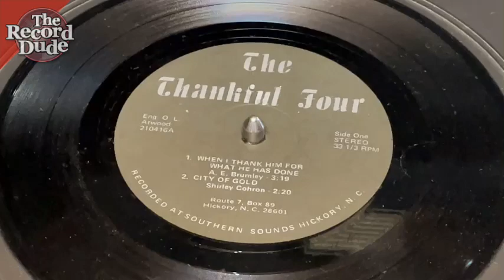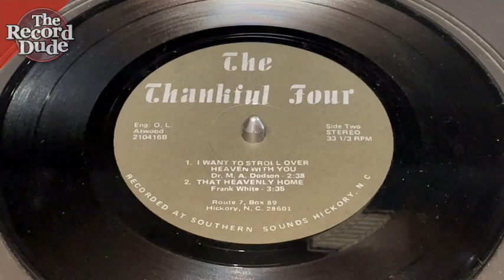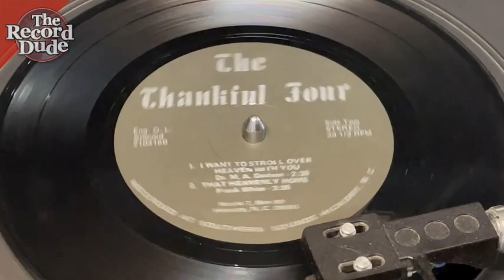The Thankful Four EP / private country gospel / Hickory, NC / TheRecordDude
Recorded by Southern Sounds out of Hickory, NC.

Check to see if its still for sale in one of my stores: